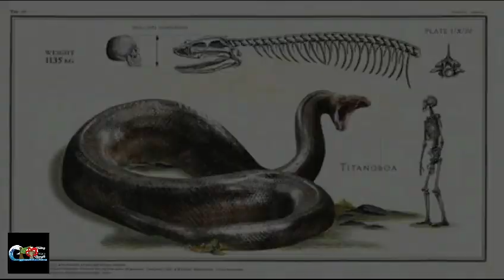Story About World Largest Snake “Titanoboa”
Step back in time and discover the awe-inspiring story of Titanoboa, the largest snake to ever slither across the Earth's surface. Join us on an extraordinary journey through prehistoric Colombia as we unravel the mysteries surrounding this colossal creature.

In this captivating YouTube video, we delve into the world of Titanoboa, from its birth to its eventual extinction. Through stunning visuals, expert narration, and scientific insights, we bring this ancient serpent back to life.

Witness the ancient jungles of the Paleocene epoch, teeming with prehistoric wildlife. Marvel at the incredible size and power of Titanoboa, a true titan among snakes. Explore its habitat, as lush and vibrant as the creatures that roamed it.

Learn how Titanoboa grew from a tiny hatchling to a gargantuan predator, hunting and devouring prey with ease. Discover its place at the top of the food chain and the secrets hidden within its massive fossilized remains.

Uncover the changing climate and environmental shifts that led to Titanoboa's decline. Witness its struggle for survival as the world transformed around it. Experience the fascinating interplay between an apex predator and its changing ecosystem.

Through scientific research and stunning computer-generated simulations, we reconstruct the world of Titanoboa, shedding light on its incredible reign and eventual disappearance.

Join us as we unlock the secrets of the past and pay homage to this ancient titan.

Don't miss out on this mesmerizing exploration of Titanoboa, the giant serpent that ruled the ancient jungles.

Get ready to be transported to a time when snakes truly reigned supreme, in our thrilling YouTube video dedicated to Titanoboa!